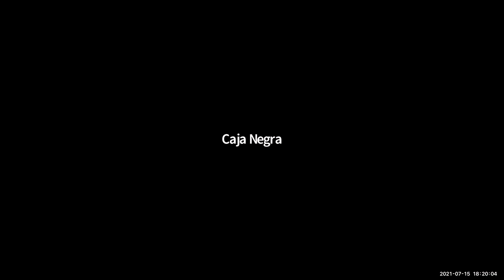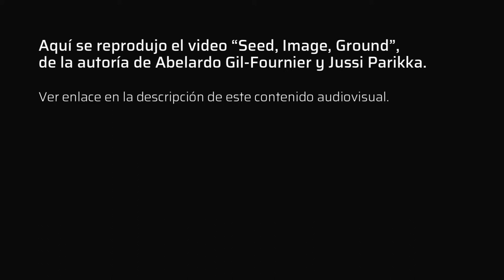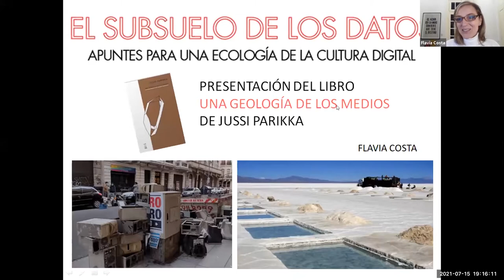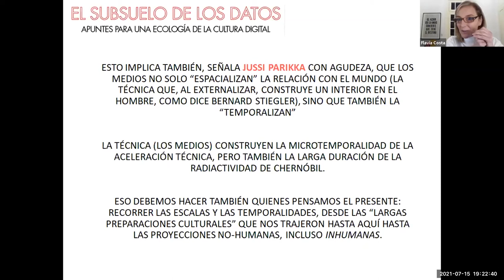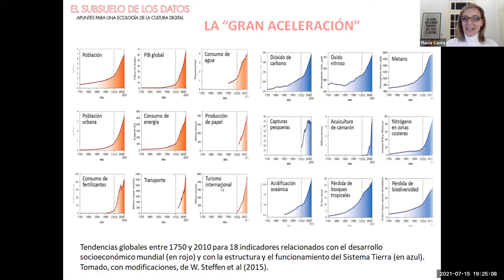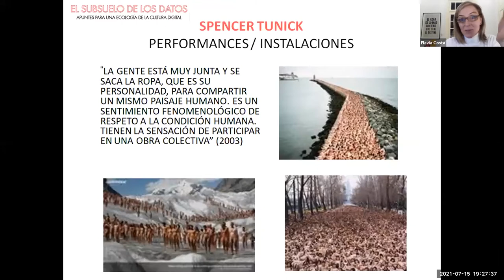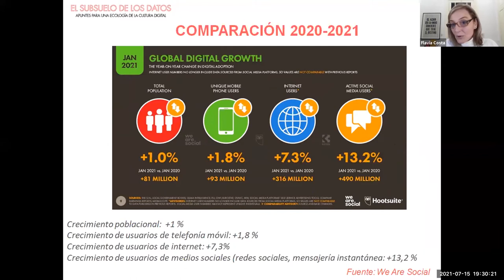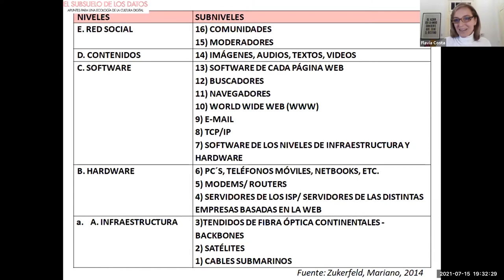Jussi Parikka | Ciclo ¿Un futuro automatizado? Perspectivas críticas y tecnodiversidades | E10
El Centro Ciencia y Pensamiento de la UNSAM, Caja Negra Editora y la Maestría en Tecnologías, Políticas y Cultura de la Universidad Nacional de Córdoba invitaron a la conferencia El subsuelo de los datos. Apuntes para una ecología de la cultura digital, a cargo de Jussi Parikka, en la que el autor habló de su libro Una geología de los medios.

El giro geológico que imprime Parikka revoluciona la teoría de los medios, al combinar el estudio de la arqueología de los dispositivos técnicos -lo que hace posible el hardware- con una crítica económica y política de la explotación medioambiental. La extracción de recursos minerales y el consumo de energía se vuelven inseparables de las redes de transmisión y almacenamiento de datos que nos controlan y producen valor. La tecnología no puede ser pensada más en el sentido inmaterial y cosmopolita propuesto por la economía cognitiva y el capitalismo de plataformas. En su lugar, el investigador finlandés nos invita a volver la vista sobre el suelo y lo inorgánico, sustrato material sobre el que se asientan tanto las prácticas y discursos mediales como las formas del trabajo contemporáneo.

La conferencia dio cierre al Ciclo ¿Un futuro automatizado? Perspectivas críticas y tecnodiversidades.

"Seed, Image, Ground" y es de Abelardo Gil-Fournier y Jussi Parikka

Jueves 15 de julio, 18 horas
Modalidad virtual - por Zoom